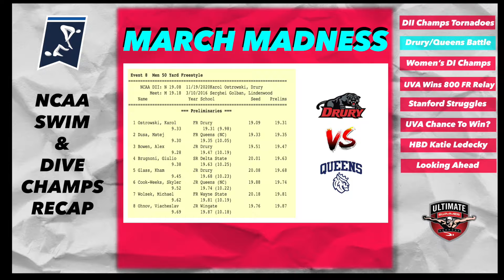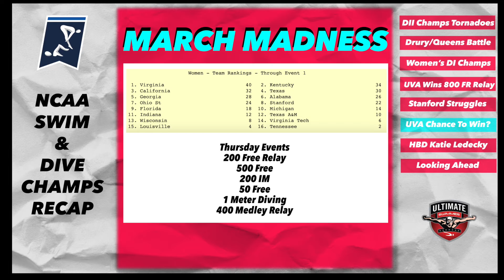March Madness: Virginia Women Dominant On Day 1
It's that time of year! NCAA Championship season is among us and we are here to break down everything that happens over the next few weeks as teams battle it out for the top spot in college swimming!

Jump To...
0:26 Division II Champs Tornado Warning
1:30 Drury and Queens Ready For Battle  At DII Champs
6:05 Virginia Women Dominate 800 Free Relay
6:45 Stanford Struggling
7:16 New Setup Due to COVID Regulations
8:26 Top Splits On 800 Free Relay
9:15 Does UVA Have A Real Shot To Win the Meet?
12:35 Happy Birthday Katie Ledecky and Closing Thoughts

Check us out on Instagram @ultimateswimmergram for more great content!